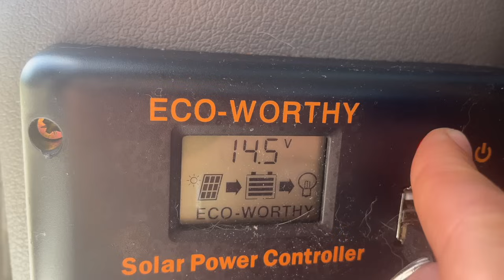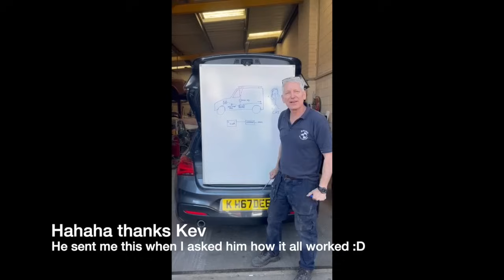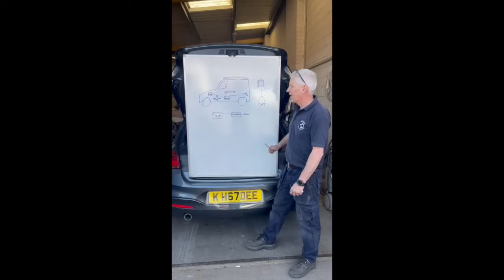Off-Grid Power Setup | My simple Eco-Worthy kit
I’ve finally wrapped my head around it enough to share! In this video, I talk through the Eco-Worthy power setup I use to stay off-grid in my VW Caddy. I’m not super techy, so it’s taken me a while to figure it all out—but if I can do it, so can you. This setup powers my lights, charges devices, and gives me the freedom to roam without hook-ups. Hope it helps someone out there trying to keep it simple and sustainable!

From April 21 - May 4ECO-WORTHY 240W Solar Kit: £12 off with code ECO240KIT149